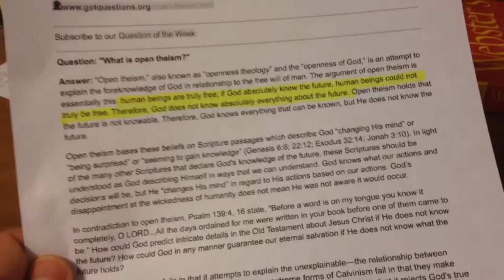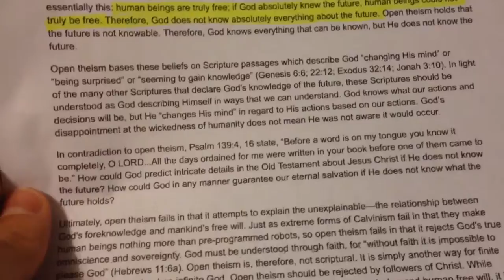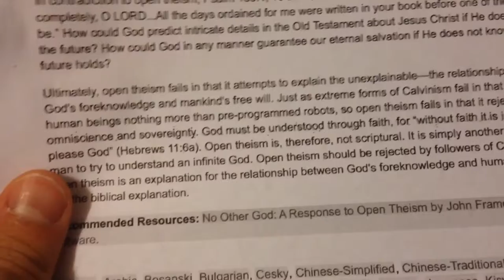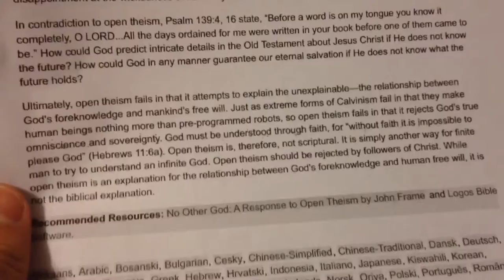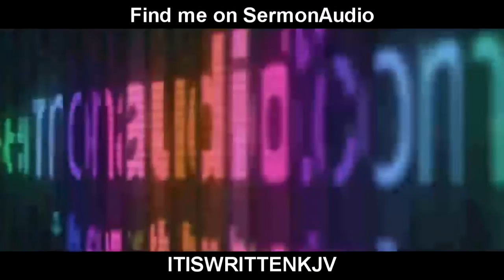What is open theism?